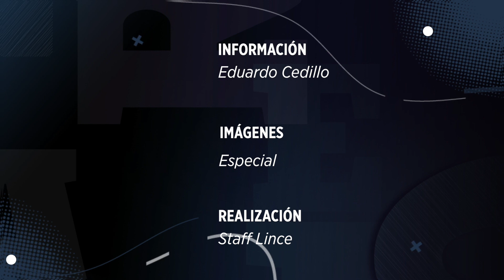Deja caos Rodada del Terror en CDMX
Motociclistas causan anarquía en la noche del domingo y colapsan vías centrales de la Ciudad; detienen a 27 y mandan 102 motos a corralón.